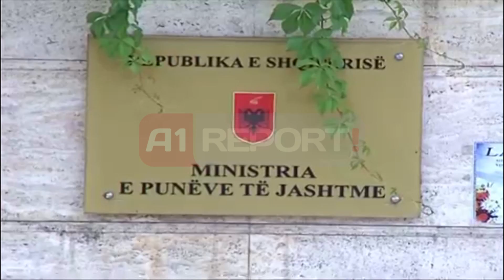A1 Report - Krime, Abramov: Keqardhje per qendrimin e Shqiperise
TIRANE-  Rusia shpreh keqardhje per qëndrimin e mbajtur nga qeveria Shqiptare për konfliktin në Krime. Ambasadori i Rusisë në Tiranë Leonid Ambramov , ka dhënë një konferencë të posacme për mediat , duke sqaruar qëndrimin e Moskës zyrtare ndaj pozicionimit të Shqipërisë për cështjen e Krimesë. Abramov sqaroi se për palën Ruse , ka keqardhje ndaj qëndrimit të Shqipërisë, që nuk respekton të drejtën e popullit të Krimesë për vetëvendosje.

Për kryediplomatin rus, deklaratat e Ministrisë së Jashtme nuk i shërbejnë forcimit të marrëdhenieve mes 2 vendeve. Megjihatë u shpreh se pavarësisht situatës , ka mundësi që mes vendeve të zhvillohen edhe më tej raportet.

"Mund të shpreh vetëm keqardhje dhe Shqipëria e di shumë mirë parimin e vetëvendosjes dhe sa i rëndësishëm është ky parim për një jetesë normale të popujve. Nuk jam për deklarata të tilla, por udhëheqës dhe të Shqipërisë dhe Hashim Thaçi kanë deklaruar se nuk ekziston asnjë ngjashmëri mes Kosovës dhe Krimesë. Nuk e kemi thënë ne, por e keni thënë ju".

Në lidhje me vendosjen e sanksioneve nga disa shtete perëndimore , Abramov tha se do të kenë efekt të kundërt. Pasi mund të shkaktojnë goditje për ato shtete që i promovojnë .

"Vendosja e sanksioneve nuk besoj se do të ketë ato efekte, që synojnë . Edhe herë të tjera ndaj shteteve më të vogla se Rusia, është dëshmuar se nuk kanë dhënë efekt. Rusia është një shtet i madh dhe ka aleatë të tjerë si Kina , India. Madje besoj se sanksionet mund të shkaktojnë një goditje për ato shtete që i vendosin .

Diplomati Rus, shtoi gjithashtu se Rusia do të përpiqet me cdo formë dhe mënyrë që të mos ketë përdorim të armëve . kjo është hera e parë që Ambasadori Rus abramov , jep një konferencë të posaçme për mediat për këtë cështje

I pyetur në lidhje me deklaratën e Berishës i cili e cilësoi "Putin fashist', ambasadori u shpreh: "Deklaratat e Berishës kundër Putin, tregojnë se është analfabet historik.  Berisha ka mbetur në qorrsokak politik, nuk di ç'thotë".